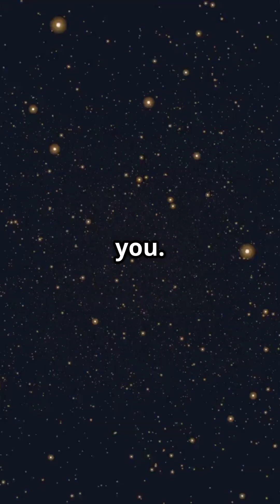“Why You Can’t Hear Anything in Space.”🧑‍🚀🔇😱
Discover the eerie silence of the cosmos in our latest video, “Why You Can’t Hear Anything in Space.” 🌌 Ever pondered why a spaceship explosion would leave you deaf in the void? We break down the science behind sound waves, revealing why they can’t travel in a vacuum. Learn about the fascinating difference between sound propagation in air and space, and find out how astronauts communicate using radio waves.

Plus, we’ll debunk those loud space explosions you've seen in sci-fi films! Join us as we explore the captivating stillness of the universe.